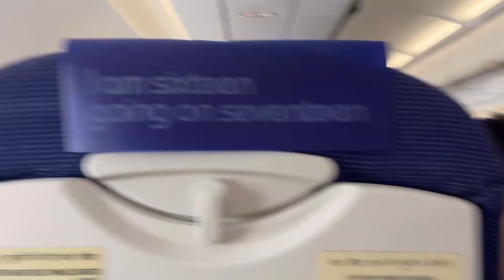My Life Update🥺|| Itne Din Kahan Thi Main 😞|| Vegetable Kaddi Recipe❤️|| Mansi Shekhawat Vlogs